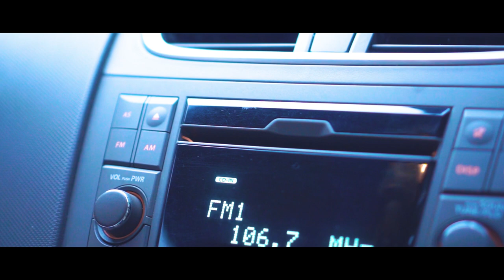Owner’s Spotlight – Arind Kunto ngerental mobil | HSR Wheel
Di Owner’s Spotlight kali ini teamhsr mendatangi Arind Kunto yang sudah memodif Ertiga nya menggunakan velg HSR Wheel.